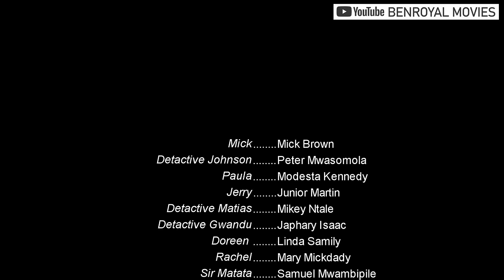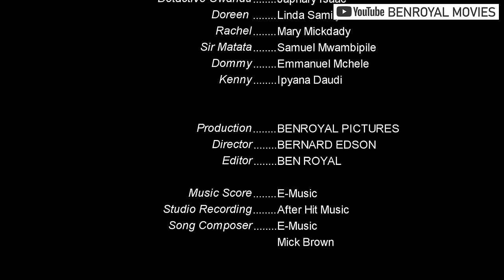AMANI Episode 1(English Subtitles) Online Bongo movie mpya 2024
MANI Episode 1 [ English Subtitles ]

SISI SEASON 1 EP 1     • SISI Episode 1 | Best bongo movie 202...

SISI SEASON 1 EP 2 • SISI Episode 2 tamthilia action a...

SISI SEASON 1 EP 3     • SISI Episode 3 |  Best bongo movies 2...

SISI SEASON 1 EP 4     • SISI EPISODE 4 -Best Swahili Series #...

SISI SEASON 1 EP 5     • SISI EPISODE 5-Bongo Movies mpya 2022...

SISI SEASON 1 EP 6 • SISI EPISODE 6 funny tamthil...

SISI SEASON 1 EP 7     • SISI EPISODE 7-Best bongo movie 2022 ...

SISI SEASON 2 EP 1     • SISI EPISODE 8-Bongo Movies mpya 2022...

SISI SEASON 2 EP 2     • Action Movie - SISI EPISODE 9 -Best S...

SISI SEASON 2 EP 3 • SISI EPISODE 10-Bongo Movies,tamthil...